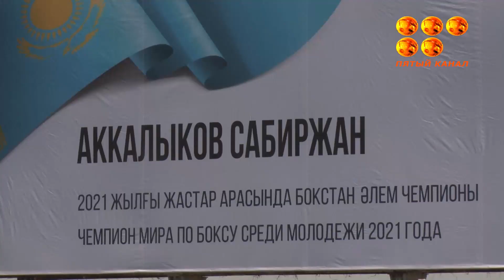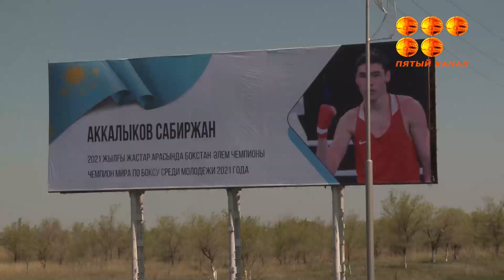Наш земляк стал чемпионом мира по боксу среди молодежи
Шахтинский спортсмен Сабыржан Аккалыков провел пять победных боев на ринге в польском городе Кельц. Чемпиона тепло встретили на родине